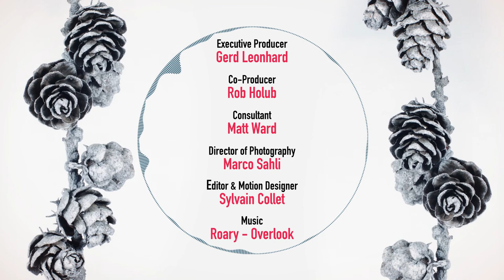Uma Conversa: Inspiring, powerful conversation w/ Futurist​ Gerd Leonhard TheGoodFuture (PT Subs)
Uma Conversa com o Futurista Gerd Leonhard: obomfuturo - e como projetá-lo com sabedoria

This is a very special video shot in my studio in Zurich / Switzerland, in a very personal and more intimate setting. In a conversation with my producer I reflect on the theme of my next film (which will be shot in beautiful Lanzarote / Canary Island in May this year) called THE GOOD FUTURE, such as:

What kind of methods do I use to find and formulate my key foresights, and how do I  'come back from the future'?  Why do you think that the future is a MINDSET not a time-frame? Why are we at the pivot point of exponential change; why is NOW so different, and why will the next 10 years bring more change than the previous 100 years? Who will define what GOOD actually is? How will we agree on how to design 'the good future'? If capitalism as we know it is unfit for the future  failing us, what are the alternatives?

The Future isn't something that just falls down on us; it is something we create, every day, by action or by inaction. The future is ours to win or to lose. We will have all the tools, but will we have the TELOS (the wisdom and the purpose)?

"As we see the future, so we act, as we act, so we become" (Barbara Hubbard / Buckminster Fuller)"  "The illiterate of the future are not those who can't read or write but those who cannot learn, unlearn, and relearn” Alvin Toffler.

Este é um vídeo muito especial filmado na minha sala aqui em Zurique / Suíça, num ambiente muito pessoal e intimista. Numa conversa com o meu produtor reflito sobre o tema do meu próximo filme (que será rodado na bela Lanzarote / Ilhas Canárias em Maio deste ano) intitulado O BOM FUTURO, tais como:

Que tipo de método devo usar para encontrar e formular as minhas principais previsões e como posso 'voltar do futuro'? Porque é que eu acho que o futuro é uma MENTALIDADE e não um período de tempo? Porque estamos no ponto de inflexão da mudança exponencial; porque é que o AGORA é tão diferente e porque é que os próximos 10 anos nos trarão mais mudanças do que os 100 anos anteriores? Quem definirá o que é realmente BOM? Como vamos chegar a um acordo sobre como projetar 'o bom futuro'? Se o capitalismo como o conhecemos é impróprio para o futuro que nos falta, quais são as alternativas?

O futuro não é algo que simplesmente cai sobre nós; é algo que criamos, todos os dias, por ação ou por inação. O futuro é nosso para ganhar ou perder. Teremos todas as ferramentas, mas teremos o TELOS (a sabedoria e o objectivo)?

"Como vemos o futuro, assim agimos, como agimos, assim nos tornamos" (Barbara Hubbard / Buckminster Fuller) " Os analfabetos do futuro não são aqueles que não sabem ler ou escrever, mas aqueles que não podem aprender, desaprender e reaprender ”Alvin Toffler.

(also with ES and PT subtiles)